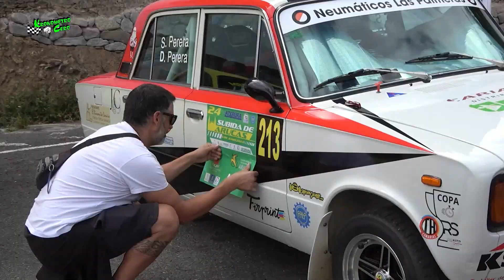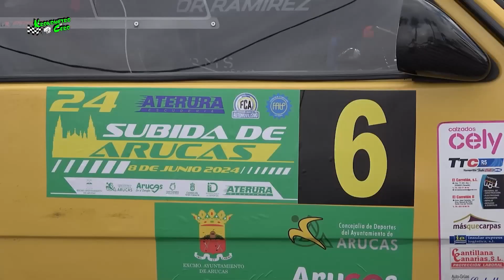SUBIDA ARUCAS 2024 GRAN CANARIA KRONOMETRO CERO